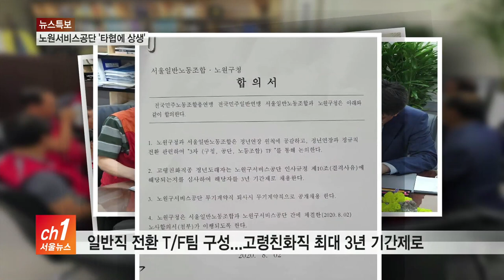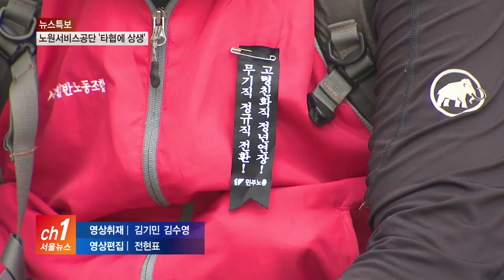봉합된 노원서비스공단 사태..."타협과 상생으로"_SK broadband 서울뉴스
[서울뉴스 서주헌기자]

[앵커멘트]
한 달 넘게 지속돼온
노원구서비스공단 노조의 파업 농성이
지난 2일 노사 간의 협상 타결로
마무리됐다는 소식 전해드렸었죠.
사태는 마무리 됐지만
지금까지 민선 7기 노원구에서는
가장 큰 이슈였던 만큼
그 과정을 다시 한 번 짚어보고,
앞으로 양측의 계획을 직접 들어봤습니다.
서주헌 기자의 보도입니다.

[기사내용]
40여 일간 노원구의 최대 이슈로 떠올랐었던
서비스공단 노조의 파업 농성.

지난 6월 24일 시작해 8월 2일,
노사 협상 타결로 사태는 마무리됐습니다.

노조의 핵심 요구는
무기계약직의 일반직 전환과
청소, 경비, 주차 등 고령 친화직의
정년 65세 연장이었습니다.

합의는 했지만 두 가지 모두
완전히 수용되지는 않았습니다.

대신 일반직 전환 문제는
향후 노사가 공동 참여하는 협의체를
만들어 머리를 맞대기로 했고
정년 연장은 해당 직종의 노동자만
60세 정년 도래시 심사를 거쳐
최대 3년까지 기간제 근로자로
더 일할 수 있도록 합의 됐습니다.

한기정ㅣ노원구서비스공단 노조 분회장
(크게 두 가지를 가지고 왔지만
실제로는 횡포나 열악한 처우를 개선했기 때문에
나머지는 T/F팀으로 해서 좋은 결과로
다 끝날 거라고 저는 확실히 믿고 있습니다.)

한 달 넘게 서로 흠집 내기에 바빴던
노조와 구청.

협상 타결까지는 공단 이사진의 중재 역할이
컸던 것으로 전해졌습니다.

덕분에 양측의 대화가 시작됐고
서로에 대한 이해와 양보로 이어졌습니다.

결론적으로 구청은
자신들의 원칙을 지키며
최소한의 예산으로 공단 정상화를.
노조는 당장의 열악한 근무 환경 개선과
정식 협상 파트너로서의 지위를 얻게 됐습니다.

오승록ㅣ노원구청장
(이렇게 개별 지자체에서 협상을 통해
해결할 수 있는 문제가 아니기 때문에
사회적으로 이런 부분이 어떻게 의논되고 있는지
서로 어떻게 조율돼 가는지 지켜보면서
계속 이야기를 하겠다고 서로 합의했기 때문에
적극적으로 이야기해 갈 겁니다.)

주민 불편을 넘어
걱정과 우려를 낳았던
노원구서비스공단 노사 갈등.

양측은 주민들에게
그동안의 죄송한 마음을 전한다며
앞으로 새롭게 거듭날 공단의 모습을

서울뉴스 서주헌입니다.

(촬영/편집- 전현표 김기민)